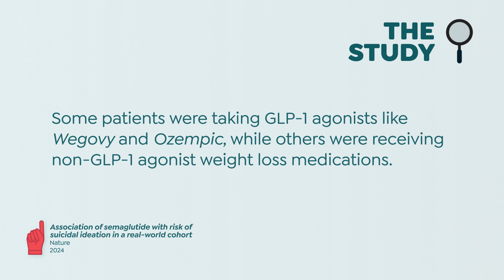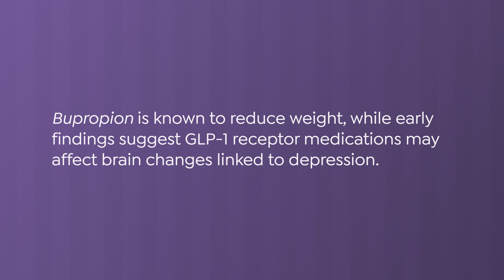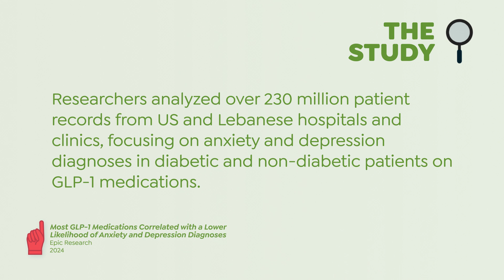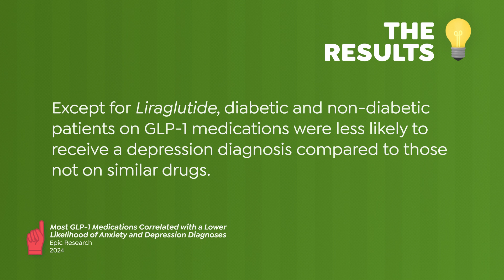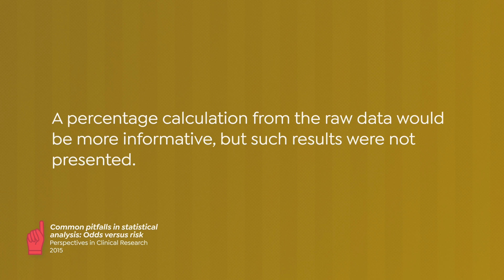New Obesity Drugs May Impact Mental Health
In mid to late 2023 there was a flurry of news reports about patients taking new weight loss drugs reporting associated mental health concerns, including suicidal thoughts. There's still a lot of research to be done to fully understand these drugs and their effects, but we take a close look at the research in the article to figure out just what scientists know about GLP-1 drugs and mental health.

Other Healthcare Triage Links:
2.
3.
4. Aaron's book "The Bad Food Bible: How and Why to Eat Sinfully" is available wherever books are sold, such as Amazon

Credits:
Mark Olsen – Creative Director, Producer